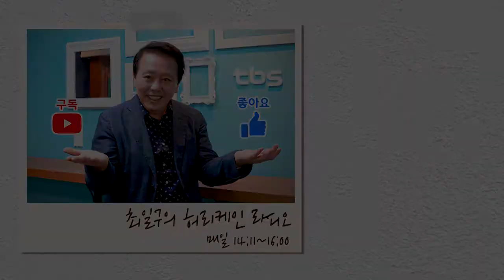[허리케인] 수많은 히트곡 보유자, 트로트계의 황제 태진아 | 최일구의 허리케인 라디오, 나는 싱어다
얼마 전, 코로나19로 힘들어하는 국민을 위해 노래발표한 가수 태진아.
허리케인 라디오 청취자를 위해 애장품도 들고 왔는데요.

오늘 가수 태진아와 함께한 허리케인 라디오 '나는 싱어다'
지금 바로 전해드립니다!